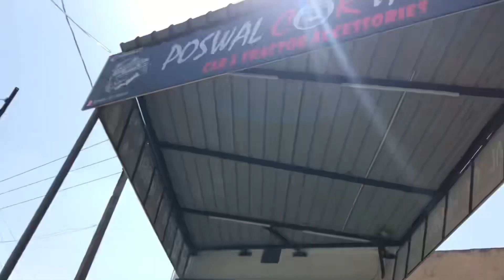15 Days challenge || Day 13 [ Car 🚗 lighting]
15 Days challenge || Day 13 [ Car 🚗 lighting] || 15 Days challenge

vlog 2023
elvish yadav

daily vlogger
daily vlogs
daily vlogger purnima
daily vloggers parody reaction
daily vlogger cong

gks car vlogs,
gaurav car vlogs,
techno gamerz car vlogs,
sourav joshi vlogs car kharab ho gai,
sourav joshi vlogs gamerfleet car,
divyansh pandey vlogs gurkha car,
raste mein car thuk gayi sourav joshi vlogs,
sourav joshi vlogs car thuk gayi